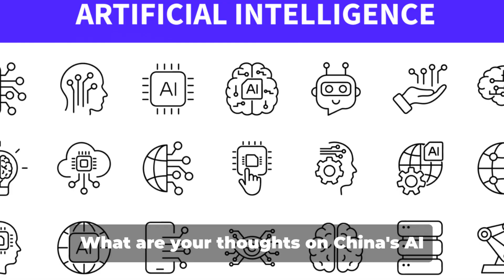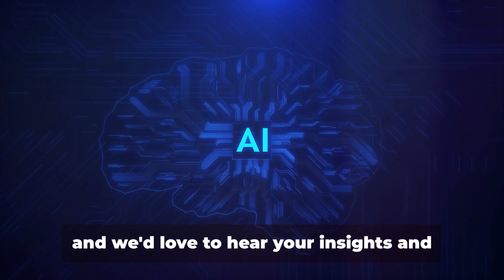The Shocking Truth Behind China's AI Dominance 2024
Step into the heart of the technological revolution as we unveil China's unprecedented AI dominance in 2024. With over 1000 AI copyrights, China has outpaced traditional AI powerhouses, reshaping the landscape of global technological supremacy. Join us as we delve into the implications of this staggering achievement on the future of AI worldwide.

Unmasking China's AI Dominance 2024 explores the intricate web of innovations, breakthroughs, and strategic investments that have propelled China to the forefront of artificial intelligence. From cutting-edge algorithms to revolutionary applications, we uncover the secrets behind China's remarkable rise and its impact on the balance of power in the AI realm.

As the world witnesses China's stratospheric leap, questions arise about the future of global AI supremacy. What does this mean for the traditional leaders in AI technology? How will China's dominance reshape international collaborations, competitions, and policies? Join us on this journey as we dissect the intricacies of China's AI prowess and ponder the far-reaching consequences for the future of technology, innovation, and the geopolitical landscape. Buckle up for a riveting exploration into the uncharted territories of China's AI supremacy and its implications for the world in 2024.